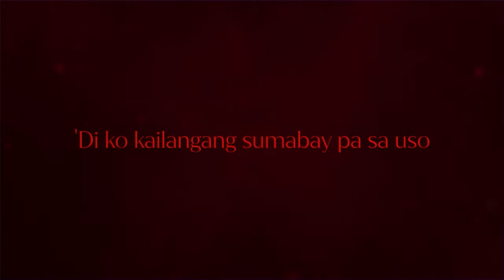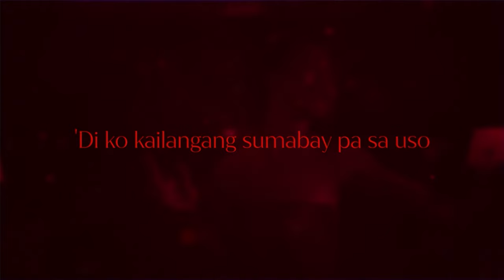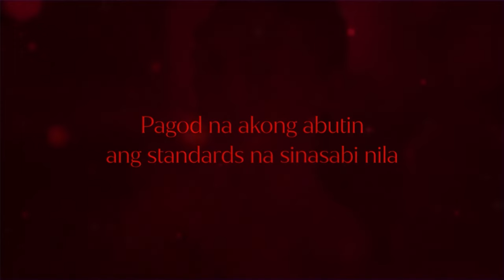AMAKABOGERA - Maymay Entrata (Karaoke)